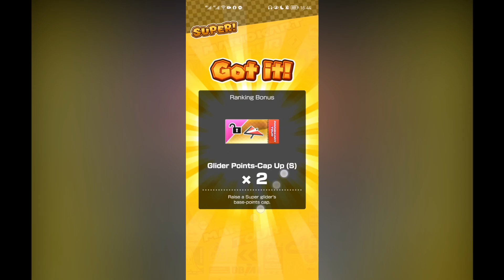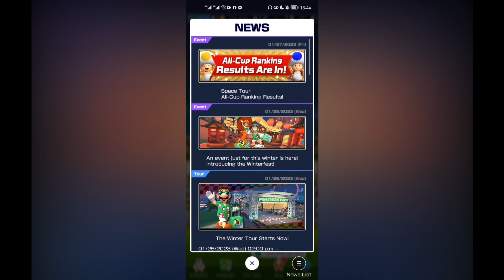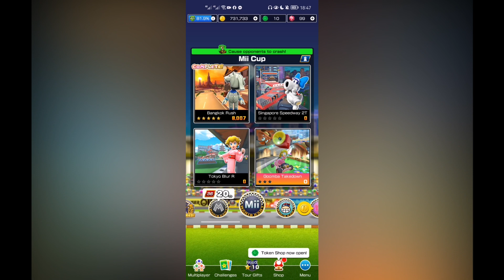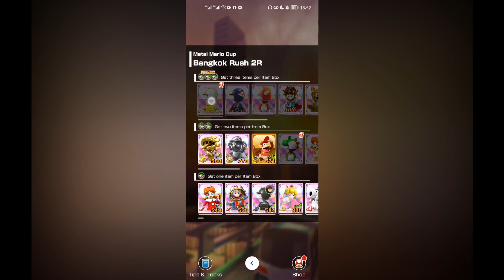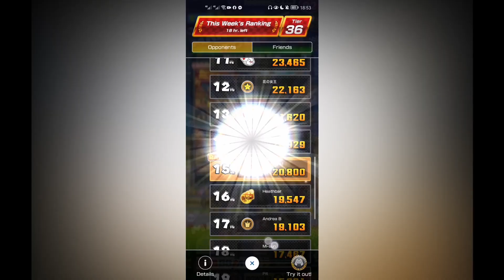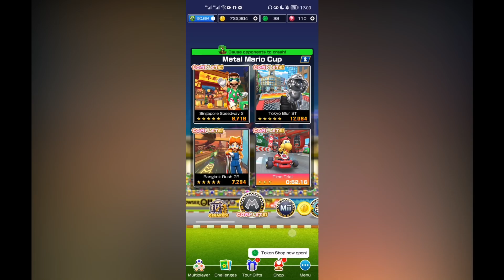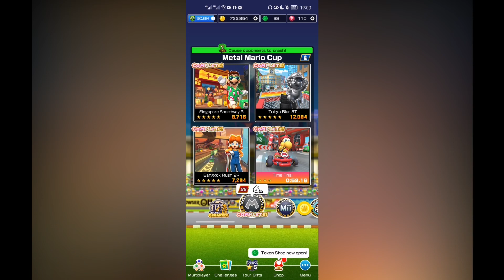Brrrrr... (Winter Tour #1)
Brrrrr... W-w-welcome to Winter Tour with me, Paul Emmanuel Habaradas, aka Paul POW!

Are you feeling cold? Sure thing I am, too. Brrrr.